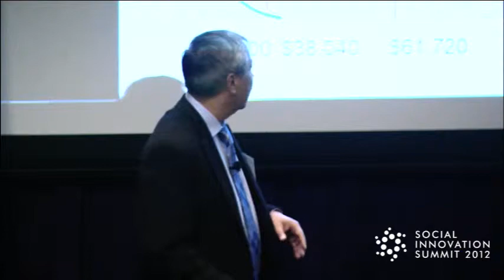SIS12: Re-Establishing Social And Economic Mobility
Silicon Valley

Re-Establishing Social And Economic Mobility
Maurice Lim Miller, Founder & CEO -- Family Independence Initiative; Board Member -- The California Endowment